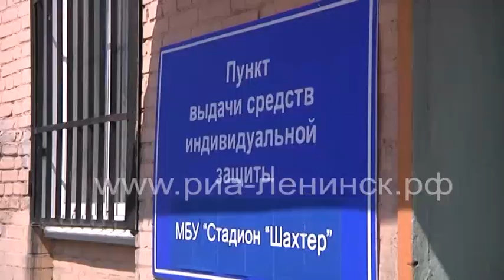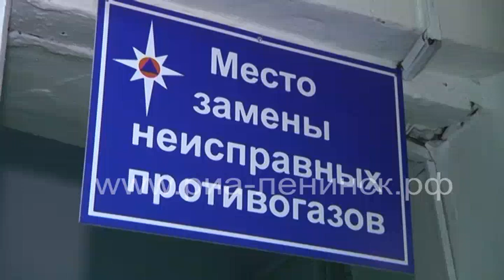Учение ГО и ЧС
В Ленинске-Кузнецком прошли тактико-специальные учения на случай чрезвычайной ситуации. Тема: «Практическое развертывание мероприятий по гражданской обороне на территории Ленинск-Кузнецкого городского округа».